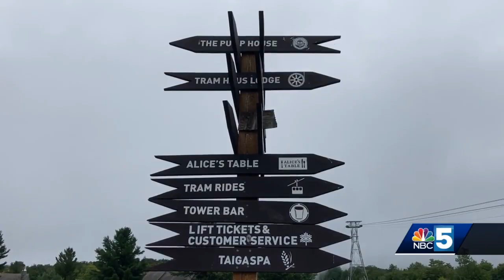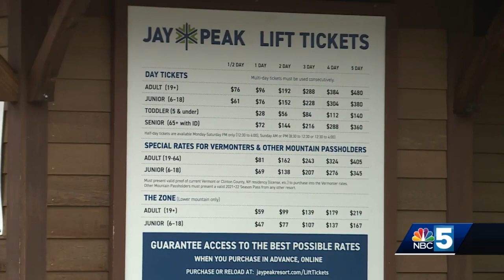Jay Peak resort bidding underway